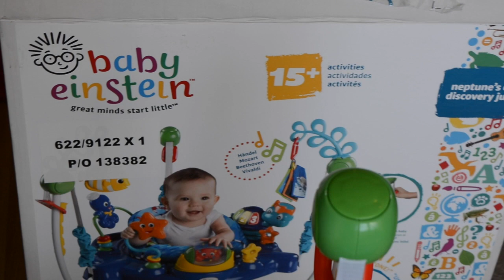Baby Einstein activity jumper | Best toy for babies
Baby Activity Jumper

baby door jumper -

The first ever and one & only Bangladeshi Mummy Youtuber/Vlogger!!!

Hello all beautiful Mommies!!
I am Sims. I live in London. I have an adorable cute daughter of 5 months. I will be sharing with you my journey of growing my baby!
On my channel you will find different type of videos such as:
Pregnancy,
Motherhood,
Parenting,
Tips and Ideas for Mummies,
Feeding baby,
DIY ideas,
Product Reviews,
Travel/day out vlogs,
Recipes
Haul videos... etc

There will be loads of fun videos too so please join me in my journey!

I'm sure you'll love to watch and you will learn and take a lot from my Channel!

I’m really grateful and would love to hear from you.

So, feel free to comment and share my videos. if you liked it than please give me a big thumbs up so I can get inspiration and continue building my channel!
I'd love to hear from you and share with me your ideas so I can bring them to life!!